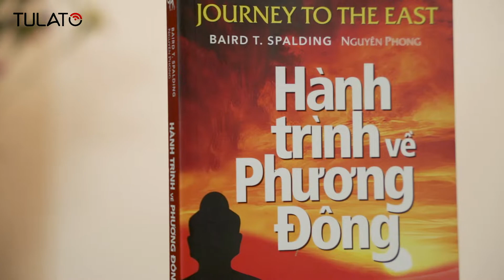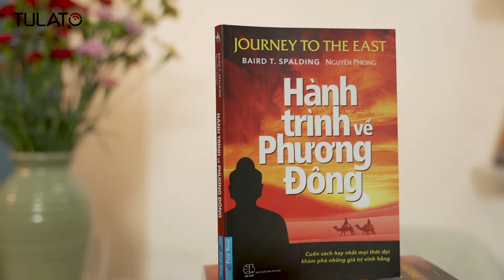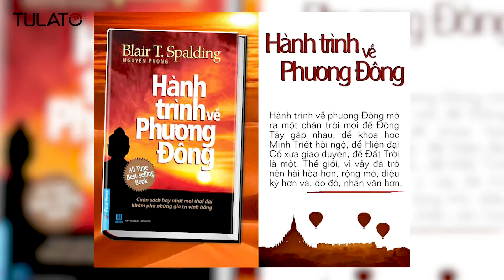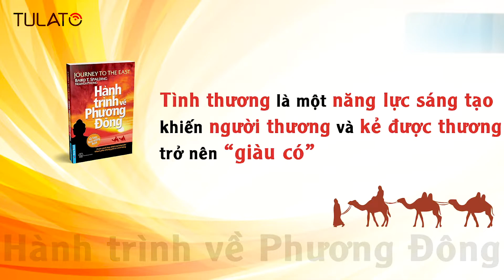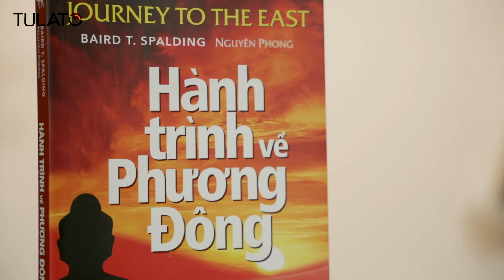REVIEW SÁCH 'HÀNH TRÌNH VỀ PHƯƠNG ĐÔNG' | Baird T. Spalding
“Hành trình về phương Đông” là cuốn hồi ký của tác giả Baird T. Spalding